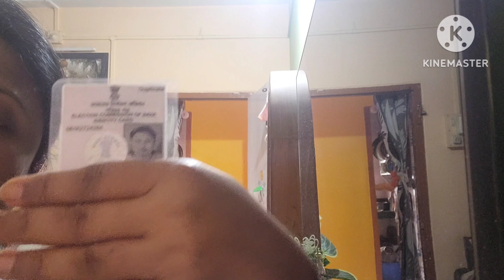ভোটাধিকার প্রয়োগ করলাম / হিয়া আহত হল 🤣🤣bengalivlog